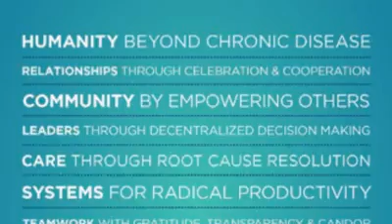Interpreting Your Genetics Summit [FREE & ONLINE]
Do you know who you are? Your genes can unlock a new era of personalized medicine that will help you evolve into a healthier, happier life!

Our experts will teach you best practices for using genetic/genomic information to alter your lifestyle, guide treatment and create better health!

The Interpreting Your Genetics Summit is online and FREE from August 21-28, 2017.

You, the consumer and patient, are leading the charge to translate your personal health data into informed decision-making. This evolution is creating a new standard of predictive, preventive, personalized and participatory medicine — and it’s changing lives all over the globe. Whether you’ve taken a test or plan to, these experts will give you the knowledge to leverage your personal data to create better health!

Learn how to translate your health data
to better understand:
Your predisposition for diseases and how to minimize manifestation.
Genetic health traits your children are likely to inherit.
Whether your medications and supplements are right for you.
How to unlock previously unsolved health challenges.
And more!

Your host, James Maskell, has gathered world-renowned leaders from genetics, genomics and functional medicine. These pioneering experts are on the front lines interpreting data to create improved health in patients around the globe. It’s time to join the movement to know who you are, and use that information to improve your health!

23andMe (admixture, adoption, deep ancestry, genealogy) (health and trait reports also available in some countries)
24 genetics (admixture, exome sequencing, health, paternity, pharmacogenetics, whole genome sequencing) A company catering for the Spanish market
African Ancestry (deep ancestry)
AncestrybyDNA (admixture, deep ancestry)
AncestryDNA, a subsidiary of Ancestry.com (admixture, adoption, genealogy)
Atlas Biomed (deep ancestry, diet, health and traits, sport) A test catering for the Russian market
BritainsDNA (formerly Ethnoancestry) (admixture, deep ancestry)
Centrillion Biosciences (aka TribeCode) (admixture, deep ancestry)
CymruDNAWales - see BritainsDNA
Dante Labs (exome sequencing, health, whole genome sequencing) A test aimed at the European market
DNA Consultants (admixture, deep ancestry)
DNA Tribes (admixture)
DNA Worldwide (formerly a FTDNA partner. See also Living DNA)
Ethnoancestry - see BritainsDNA
Family Tree DNA (admixture, adoption, deep ancestry, full mtDNA sequencing, genealogy, Y chromosome sequencing)
Full Genomes Corporation (whole genome sequencing, Y-chromosome sequencing)
Gene by Gene - the parent company of Family Tree DNA which now incorporates the companies previously known as DNA Traits, DNA DTC and DNA Findings (research, health, exome sequencing, whole genome sequencing)
Genebase (deep ancestry, genealogy)
GenoTek (admixture, genealogy, diet and fitness, family planning, health, talents and sports) A company catering for the Russian market
Genographic Project (admixture, deep ancestry)
Genos Research Inc (DTC whole exome sequencing; consumer focused healthcare big data spin out from Complete Genomics; Note: no genetic genealogy focus or tools)
Guardiome (admixture, whole genome sequencing and interpretation)
Helix (exome sequencing) US supplier of the Genographic Project Geno 2.0 Next Generation test
IrelandsDNA - See BritainsDNA (formerly Ethnoancestry)
MyDNA Global - a new name for BritainsDNA
Living DNA (admixture, deep ancestry) See also DNA Worldwide
MyHeritage DNA (admixture, genealogy)
Oxford Ancestors (deep ancestry)
Roots for Real (admixture, deep ancestry)
ScotlandsDNA - (formerly Ethnoancestry) (admixture, deep ancestry)
Sorenson Genomics (laboratory services)
Sure Genomics (whole genome sequencing and interpretation)
TribeCode See Centrillion Biosciences
Veritas Genetics (whole genome sequencing and interpretation)
Xcode (Diet and Fitness, Precision medicine, Genotyping, Sequencing, Interpretation)
YorkshiresDNA - See BritainsDNA (formerly Ethnoancestry)
WeGene (admixture, deep ancestry, health, sports, traits) A test tailored for the East Asian market
YSEQ (custom Y-SNPs, Y-STRs, SNP panels, whole genome sequencing)